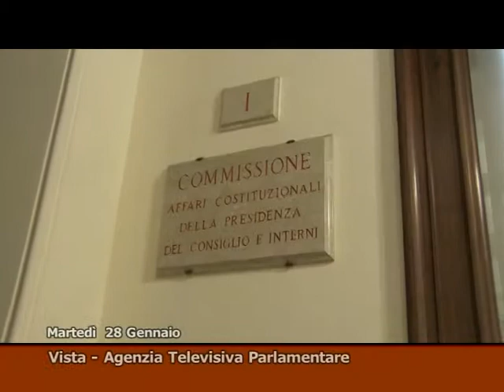TG MONTECITORIO - LA GIORNATA POLITICA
- Legge elettorale: Fi apre poi frena
- M5S a Napolitano: 'Boia'
- Vertice Ue-Russia: la protesta delle Femen contro Putin